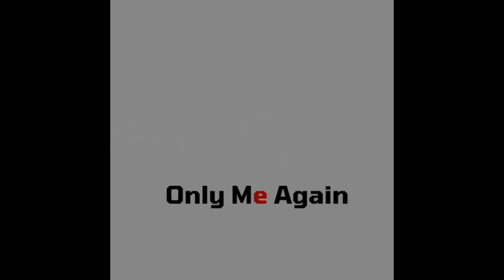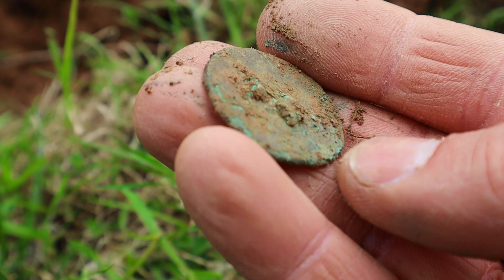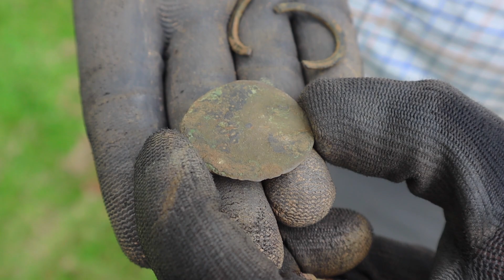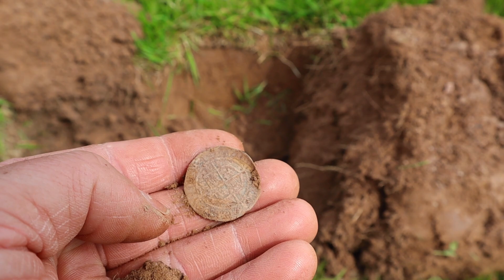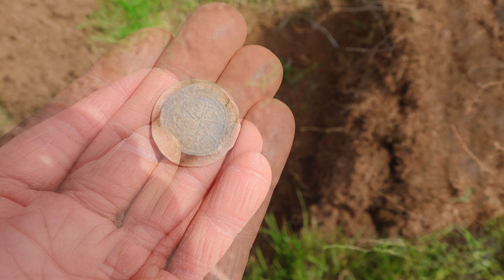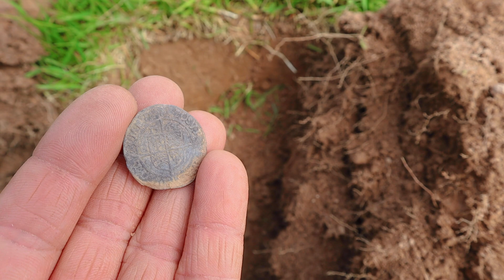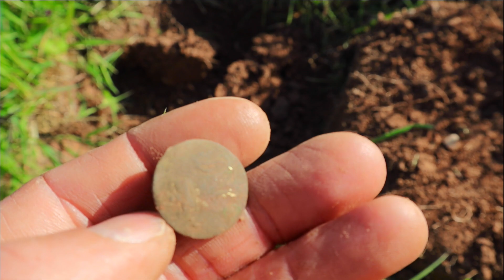Metal Detecting A Doomsday Mansion House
On this trip myself and Sam are on one of my new permissions sites to do some more Metal Detecting. The Mansion dates back to the Doomsday records and is grade 1 listed.

We started off on an old path then headed into some of the fields near to the house. Finds a' plenty on this hunt guys with some very interesting bits to show you all so sorry in advance for the length ( i'm working on that ).

I hope you enjoy the hunt and also the gorgeous sites and sounds of Springtime here in the UK.

Want to support what I do? You will get a personalised mention in my next video as a thanks!